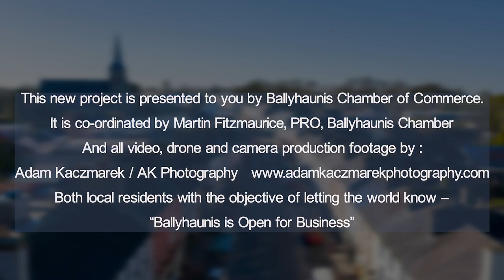#16 Our next production "Ballyhaunis is Open for Business"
A lovely chat with Frank Greally former editor of the Irish Runner who has never forgotten his Ballyhaunis roots.  Thanks to Martin Fitzmaurice and Adam Kaczmarek for continuing our series of Ballyhaunis Life we hope you're enjoying them.
Please consider Subscription to see all new Video's from this series.